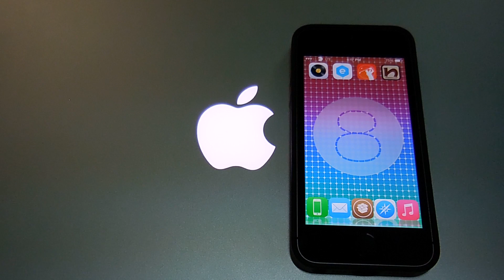iOS 8, WWDC, iWatch and New SmartHome